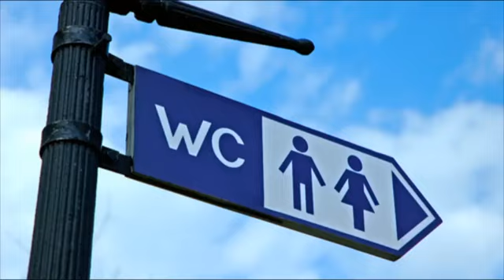Knibeøvelser - hvornår skal man knibe